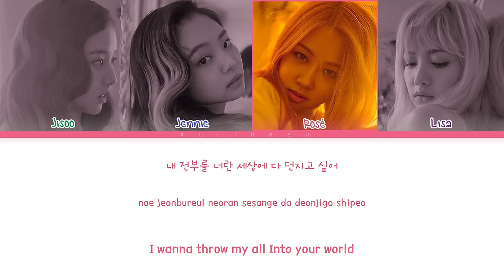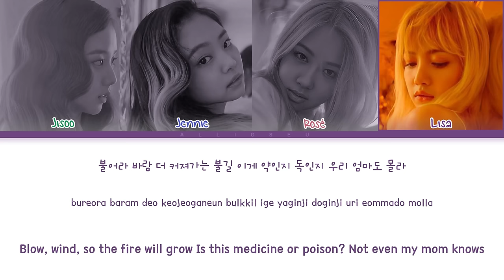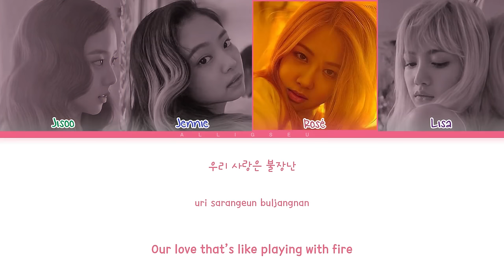BLACKPINK - PLAYING WITH FIRE (Color Coded Lyrics)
• Artist: BLACKPINK (블랙핑크)
• Song: 불장난 (PLAYING WITH FIRE)
• Album : SQUARE TWO
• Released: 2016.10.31